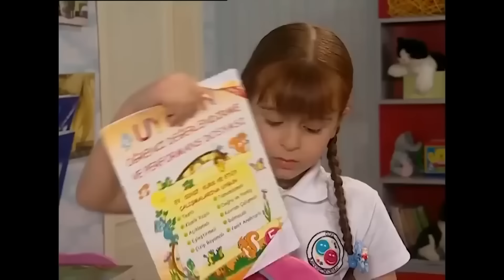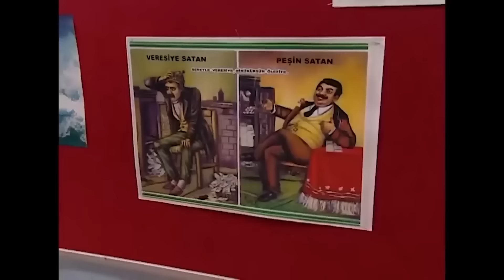Hakan'dan Maço Erkek Taktikleri | Emre ve Yağmur'un Maceraları #16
Hakan'ın değişimi herkesi şaşırttı. BOŞ YAPMA ÇAY YAP

Oyuncaklar Ülkesi'nde yaşanan birbirinden eğlenceli maceralar bu kanalda.

Oyuncu kadrosu:
Nana: Evrim Akın
Hakan: Tan Sağtürk (1-70) / Alpay Atalan (72-101)
Kulina: Oya Aydoğan
Makbule: Sevinç Aktansel
Şoker: Mehmet Usta
Simge: Fatoş Kabasakal
Emre: Ege Tanman
Yağmur: Reyhan Asena Keskinci
Özge: Sibel Kasapoğlu
Merve: Şükran Ovalı
Volkan: Tuğrul Arsever
Gamze: Eda Yılmaz
Binali: Tevfik Yapıcı
Selman: Necip Memilli
Selim: Turan Cihan Şimşek
Petek: Begüm Öner
Mimi: Pınar Aylin
Pompirikya: Elif Ceren Balıkçı
Belgin: Deniz Özerman
Tayfun Bey: Yılmaz Gruda